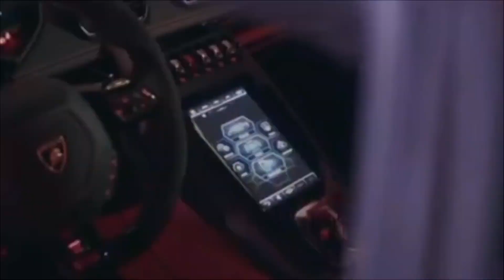ឡានលក់ | Lexus RX300 2002 full option | Price 21,300$ Negotiates | Pearly white | Tel 012 940006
តំលៃ: $21,300
LEXUS RX300 ប៉ុង1
ឆ្នាំ/Year: 2002
ពណ៌សកាំម៉ៃ Pearly white
ក្នុងលឿង ពូកស្បែក Yellow interior
ពោងសុវត្តិភាព Airbags
សំលេង JBL
ដំបូលបើក Sun Roof
ម៉ាសុីន6. 3000cc
ប៉ុង1  2WheelDrive
ប្រពន្ធ័ទប់លំនឹងរថយន្ត (VSC)
ធានាមិនប៉ះទង្គិច No collision
Khmer & English
ធានាម៉ាសុីន និង ប្រអប់លេខ រយៈពេល២ខែ។
អាសយដ្ឋាន: ក្បែរស្តុបកាំកូសុីធី50m តាមបណ្តោយផ្លូវបណ្ឌិតម៉ុងឫទ្ធី ទួលគោក ភ្នំពេញ។
សេវាបង់រំលួស : លោកអ្នកគ្រាន់តែបង់ចាប់ពី0%ឡើងទៅ រថយន្តនឹងក្លាយជាកម្មសិទ្ធរបស់លោកអ្នកភ្លាម ជាមួយនឹងឯកសារងាយៗ ។
អាត្រាការប្រាក់ 1.3% ក្នុង1ខែ ដោយមិនចាំបាច់មានតម្កល់ទ្រព្យសម្បត្តិផ្សេងៗ នៅរាជធានីភ្នំពេញ និងតាមបណ្តាខេត្តនានា។